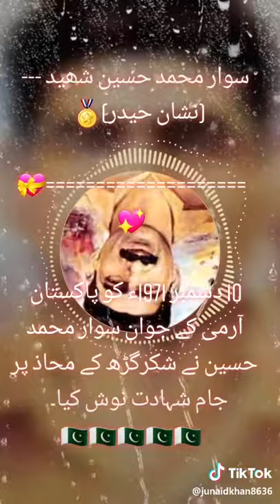SAWAR M HUSSAIN SHAHEED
Please like it up to 1000k